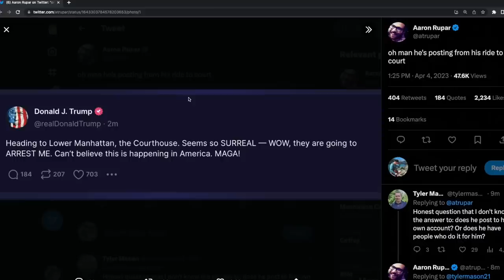Trump's Surrender Was A Total Sh*t Show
Pro-Trump and anti-Trump supporters gathered outside the Manhattan Criminal Court ahead of Donald Trump's arraignment. Anti-Trump supporters laid out a large banner reading "Trump Lies All The Time." A pro-Trump protester jumped on the banner trying to tear it up and started an altercation with other demonstrators. Police came in to disperse them.

Later, Rep. Marjorie Taylor (R-GA) Greene made a brief appearance and compared Trump to Jesus and Nelson Mandela.